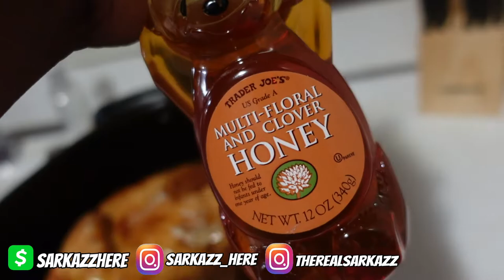FRESH WEED Vlog #98